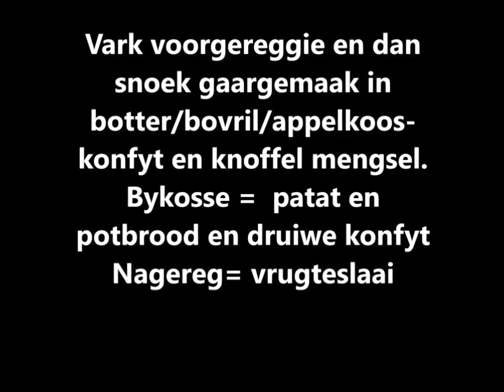Snoek met bovril/appelkooskonfyt, knoffel en botter as marinade, met potbrood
Snoek met bovril/appelkooskonfyt, knoffel en botter as marinade, met potbrood en druiwekonfyt en soetpatat